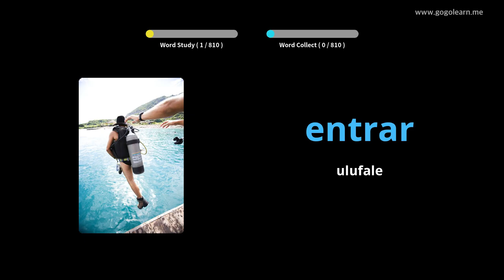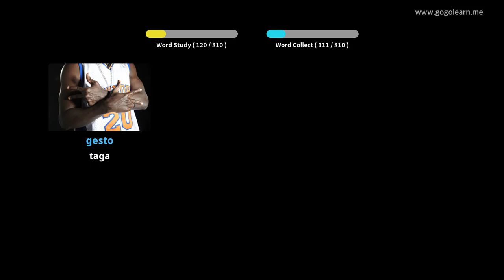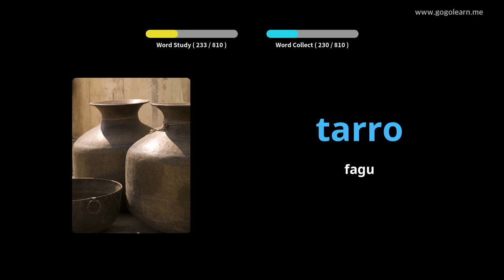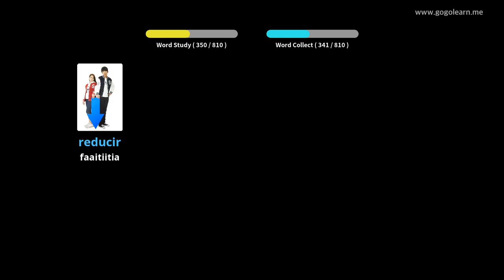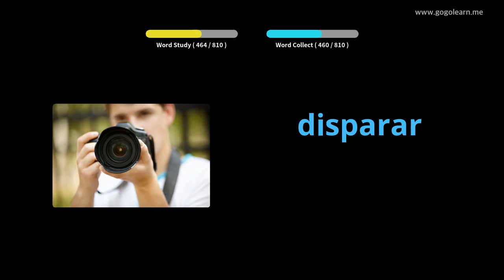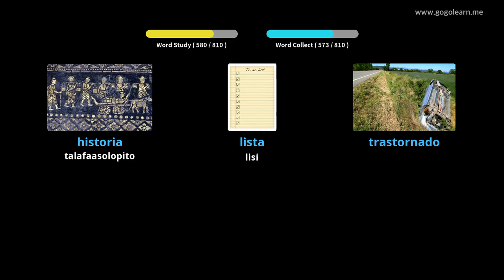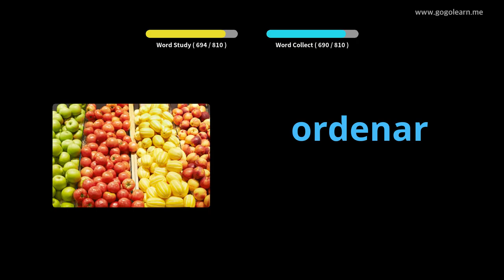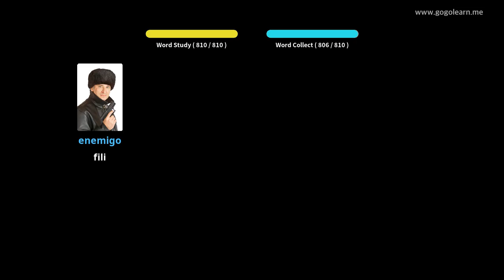Sipanioʻo Aʻoga Faʻapitoa Sipaniolo |Golearn